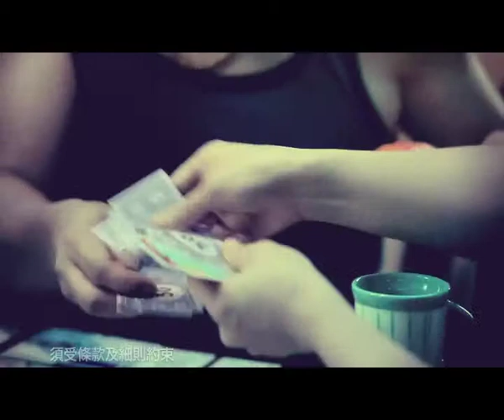康業信貸 TVC